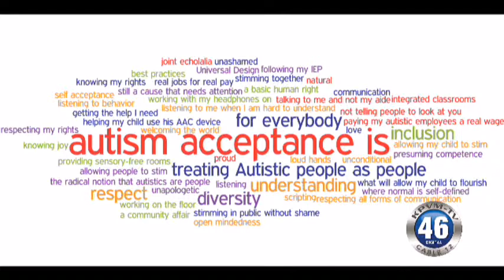07/15/2014 Autism Enlightenment Dr. Nancy Sylvanie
They say 1 in every 68 kids is diagnosed with autism spectrum disorder. There are three recognized disorders under the Autism Spectrum Disorder umbrella, with varying degrees of social interaction including verbal and non-verbal communication and by restricted and repetitive behavior. Deanna O'Donnell spoke with Autism Specialist Dr. Nancy Sylvanie to find out more.